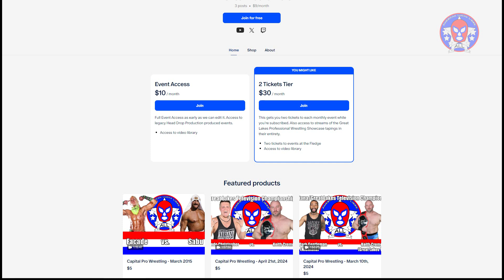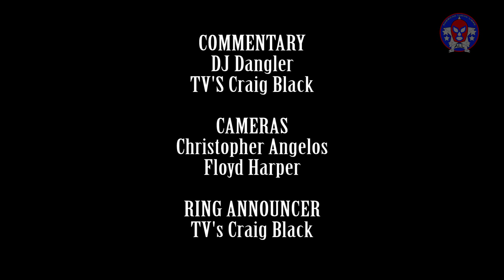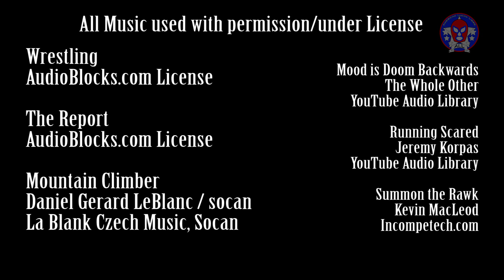Great Lakes Professional Wrestling Showcase (Episode 187) - Loucks vs. Duality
The Midwest Misfits are heading into tag team action against Marvelous Destiny, what to they have to say about it? In this week's feature match, Team Honey Badger's Conrad Loucks takes on the debuting "Duality" William Bryce in singles action.

On Tonight's Episode:
Conrad "The Influence" Loucks vs. "Duality" William Bryce

Our next event is June 23rd at the Fledge in Lansing. Come out for a great afternoon of pro wrestling action!

Check out the new shirts, hats, jackets, and more!